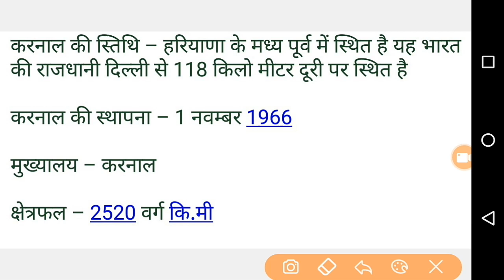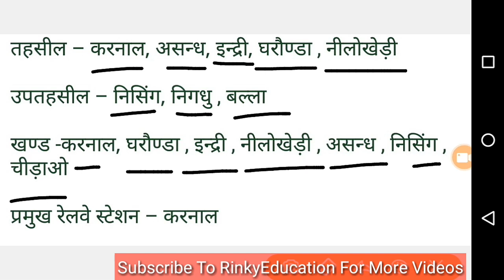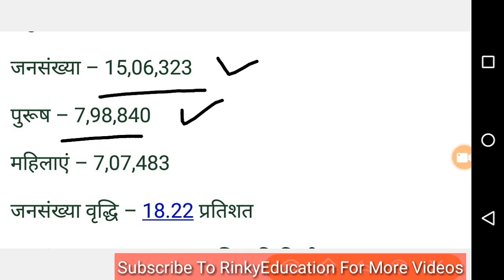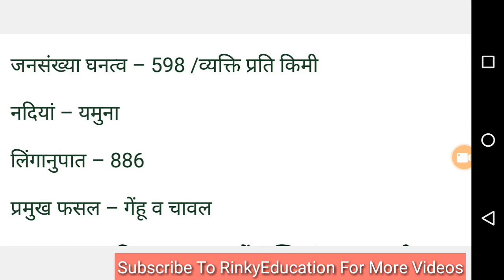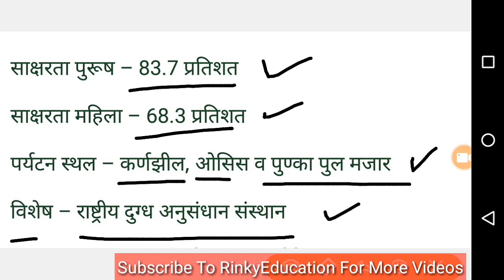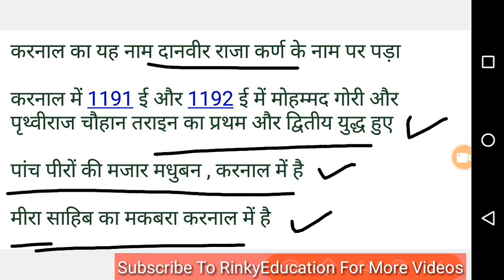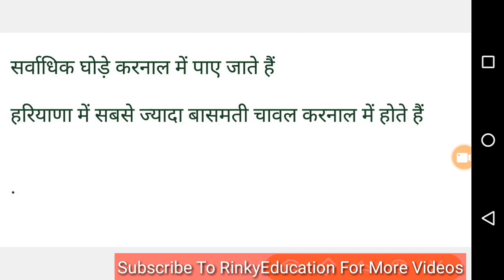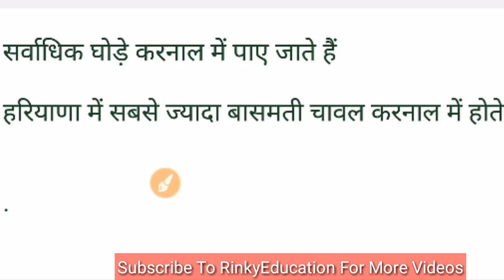Karnal - Haryana GK District Wise For HSSC Exam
in this video Karnal - Haryana GK District Wise For
HSSC Exam and Other Exam Haryana Police Exam .